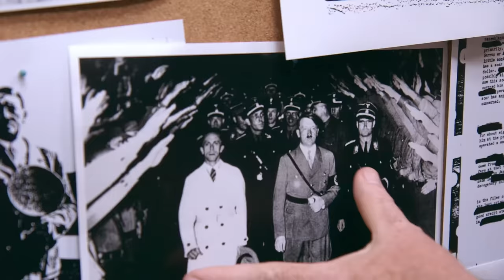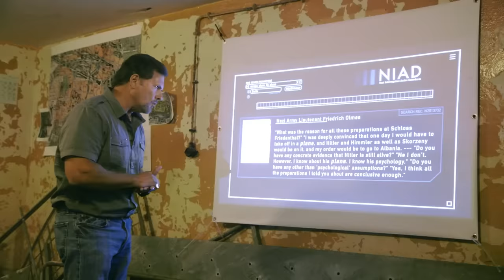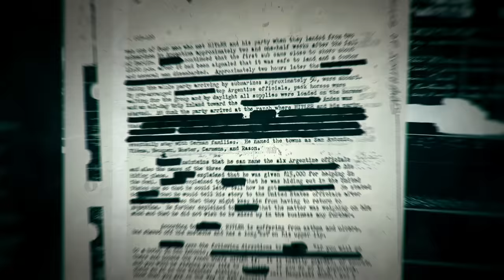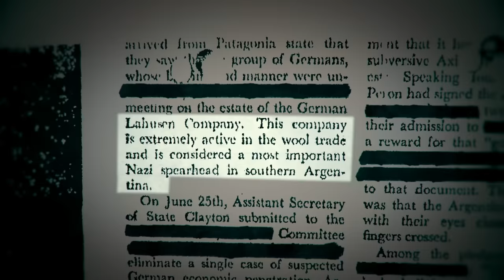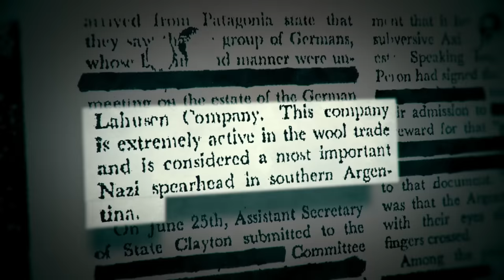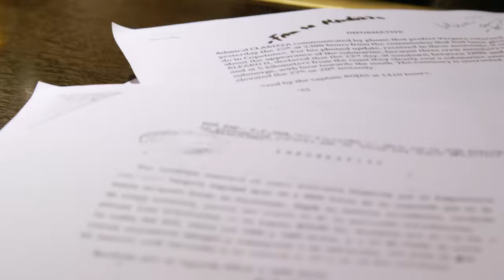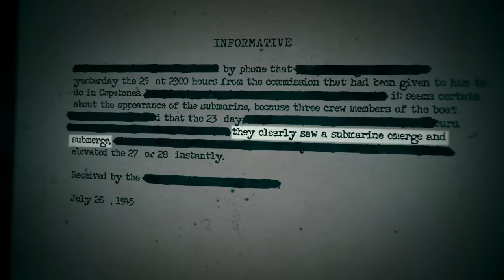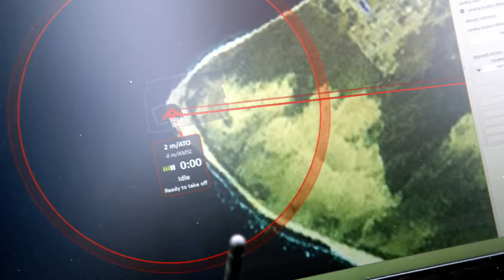Hunting Hitler: Escape From Berlin (S1, E3) | Full Episode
Bob Baer and Dr. John Cencich expand their investigation as to how Adolf Hitler could have escaped Berlin under siege. See more in Season 1, Episode 3, "Escape from Berlin."

In three seasons of Hunting Hitler, Bob Baer’s investigation proved beyond a shadow of a doubt that Hitler could have successfully fled Germany after the war and disappeared into South America. But the investigation also produced a more unexpected discovery: startling evidence that a 4th Reich was successfully mounting on South American soil with one central goal – a devastating attack on the United States. HUNTING HITLER: THE FINAL CHAPTER is a 2-hour special that puts Bob back in the war room to investigate the true scope of Hitler’s 4th Reich plans, and explore how the Nazis infiltrated and specifically targeted America after World War II.

Declassified documents show that the Nazis developed a three-step plan before the end of the war to prepare for the 4th Reich in South America: establish sleeper cells, funnel money, and build a strategic rear base. Since the conclusion of the Hunting Hitler investigation, more information has been brought to light that show these three phases were more mature than ever previously thought – from a 2020 release that shows 12,000 Nazis in South America holding Swiss bank accounts after WWII, to Mi5 files revealing that Nazi spies successfully infiltrated America completely undetected. Bob will pour through these new details while revisiting key moments of his Hunting Hitler investigation to examine each phase of the 4th Reich’s plan and determine once and for all just how close they came to achieving their ultimate goal of attacking America.